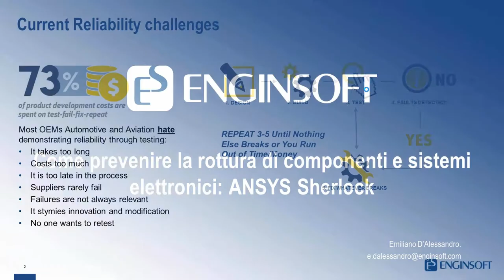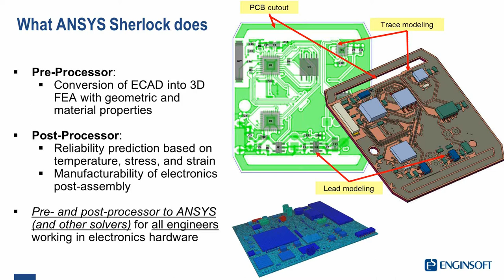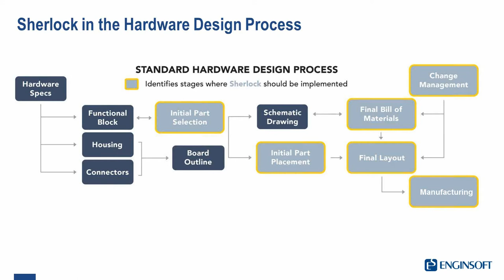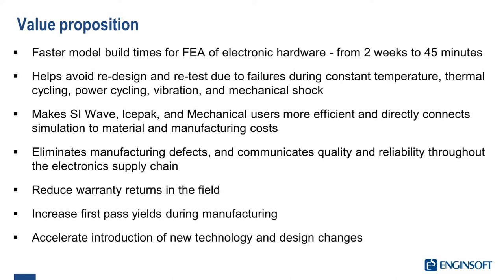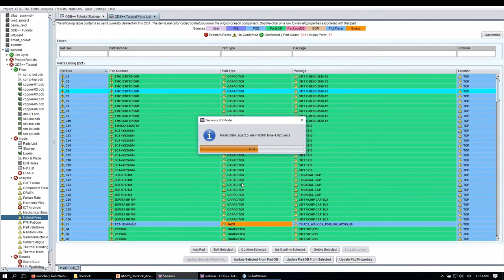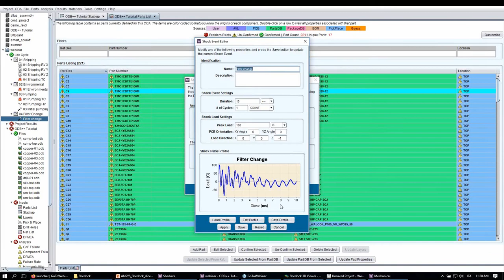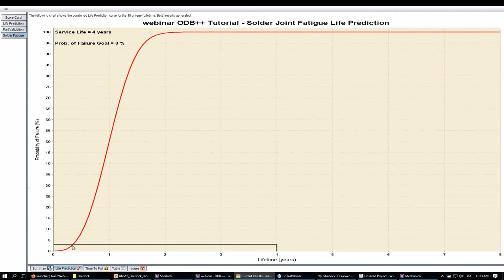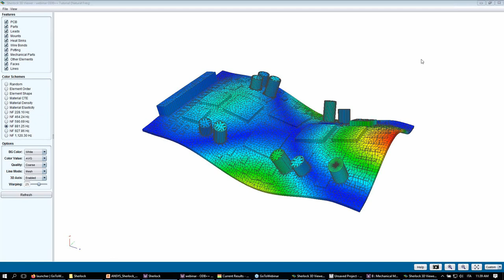Come prevenire la rottura di componenti e sistemi elettronici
L’elettronica è oramai diventata parte integrante della nostra vita e dell’ambiente in cui viviamo.

Infatti, giocattoli, smartphone ma anche sofisticati computer, sistemi gestione del traffico, per citarne alcuni, sono anche composti da circuiti integrati, componenti elettronici e firmware: fondamentali a garantire le funzionalità dell’intero prodotto.

Caratteristica essenziale di ogni dispositivo elettronico è che questi sia funzionante in tutte le condizioni previste e che queste funzionalità siano garantite per tutta la vita utile, prevista, del dispositivo più grande.

A complicare il tutto vi sono l’attuale contesto di mercato, sempre più esigente in fatto di funzionalità, che impone ai progettisti dell’industria elettronica la spasmodica corsa verso la miniaturizzazione dei circuiti stampati, una più veloce produzione, una significativa personalizzazione delle forme, ma soprattutto qualità superiore e costi inferiori.

Le schede per circuiti stampati sono spesso soggette ad elevati carichi meccanici e termici soprattutto se installate su apparecchiature industriali, veicoli, ecc. che operano in contesti gravosi e per parecchi anni.

Obiettivo del webinar è di illustrare metodi, soluzioni e best practice che consentano di prevedere, studiare e prevenire, tutte le cause di rottura meccanica e termica dell’elettronica.